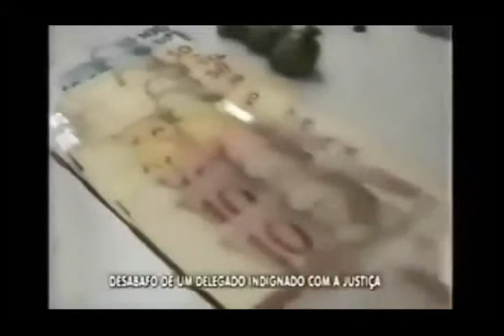PORQUE TANTA VIOLÊNCIA NO BRASIL ?